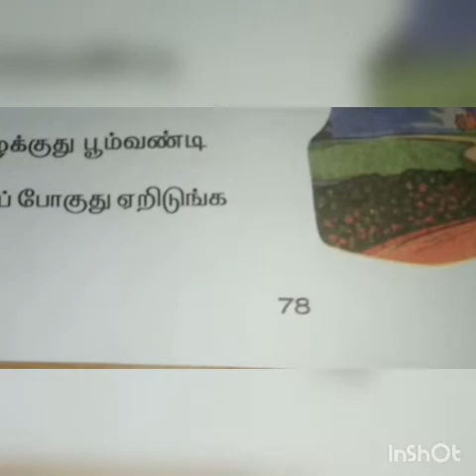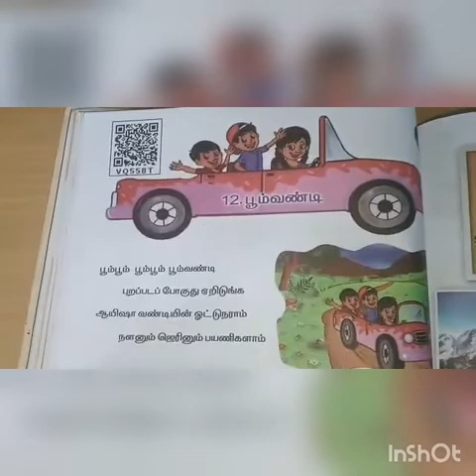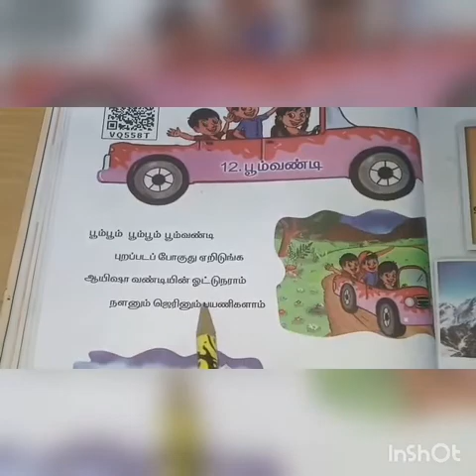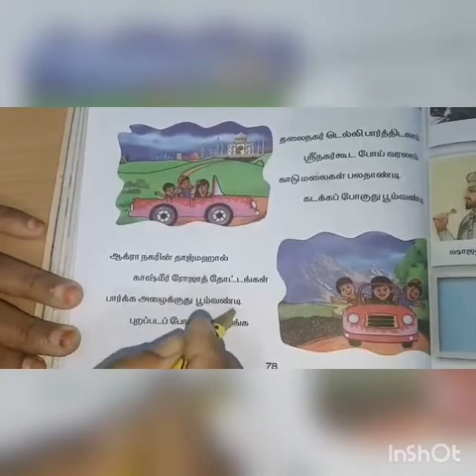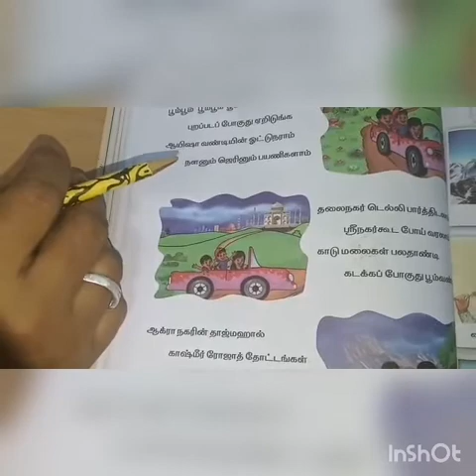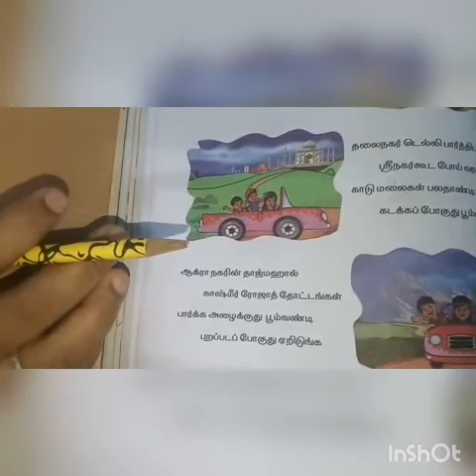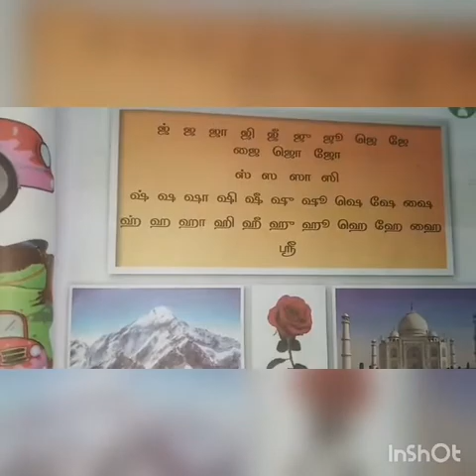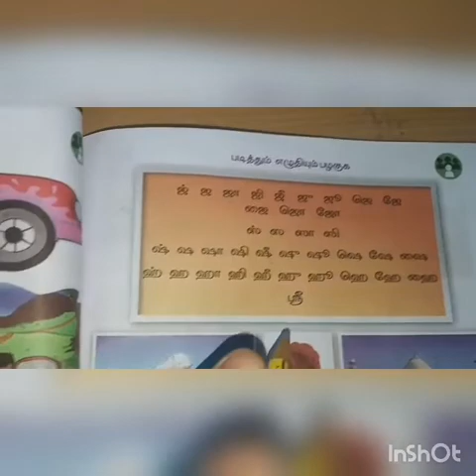SRI PARASAKTHI VIDYALAYA CBSE